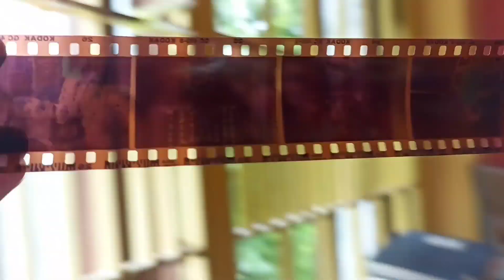Street shopping at Hatibagan! 😍| Kolkata Cholontika movie dekhte giye ki obostha🥲 ||New Wall Decor😁😇